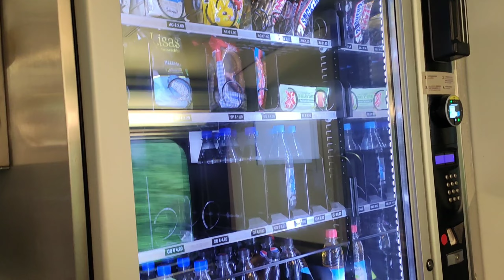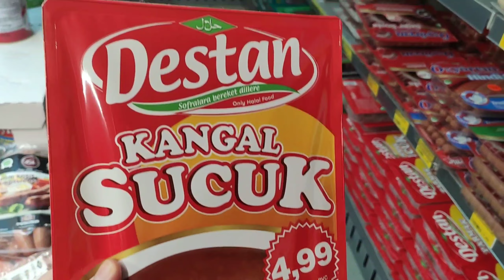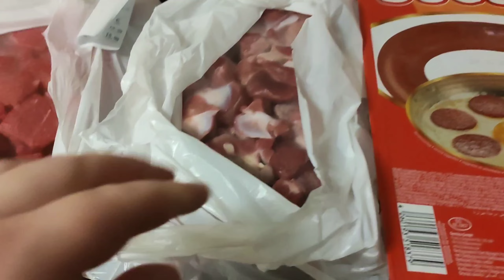Wir fahren nach Pforzheim / auf's Kidscamp Teil 1 🏕️🌃🏠